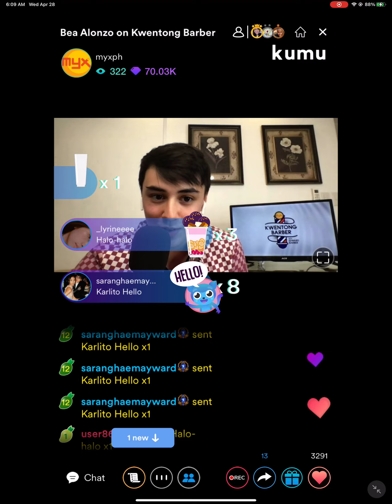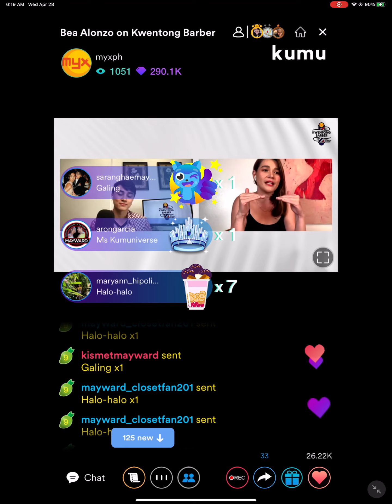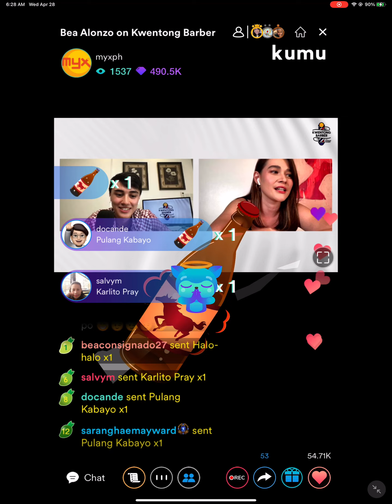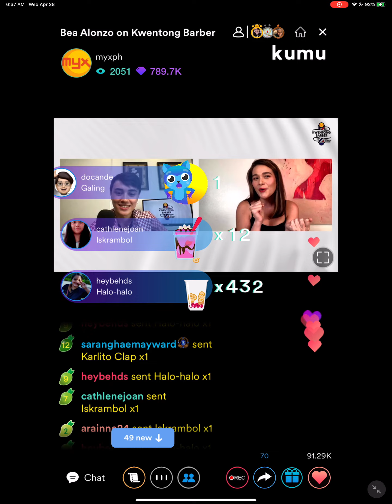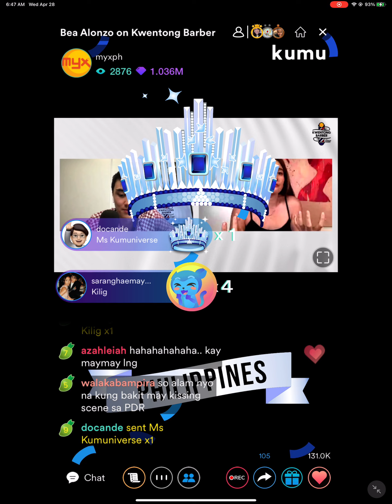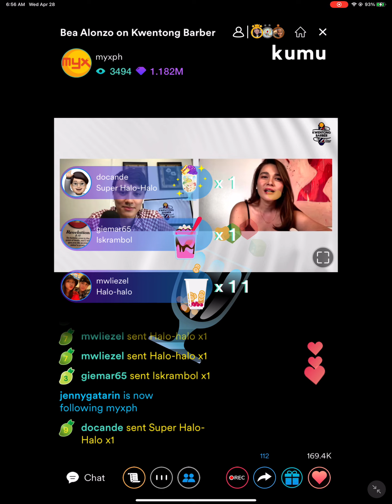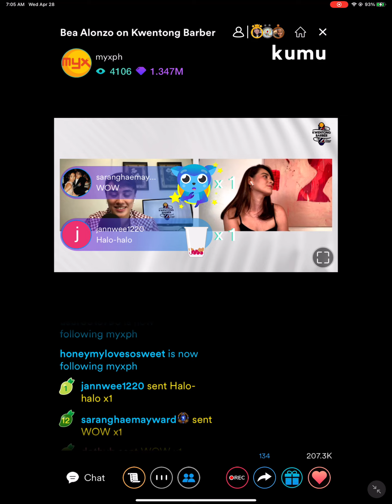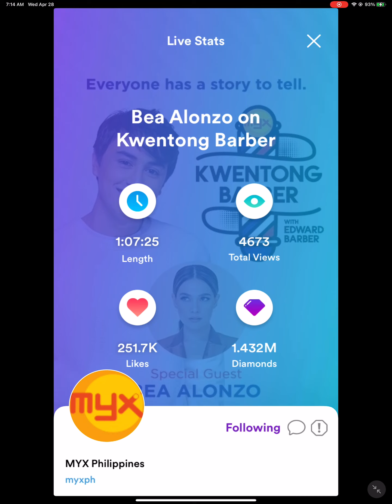KWENTONG BARBER WITH BEA ALONZO